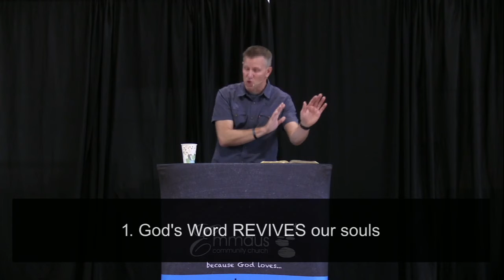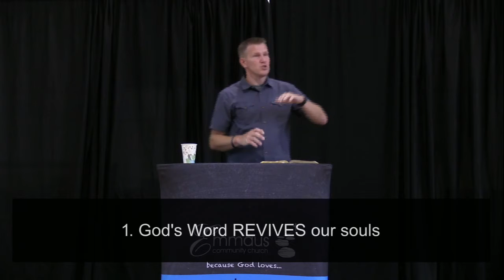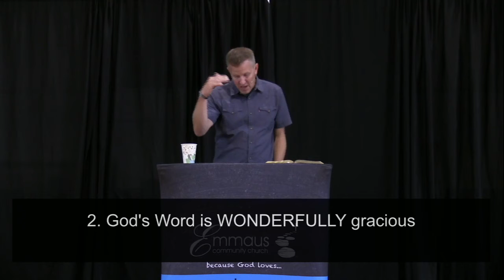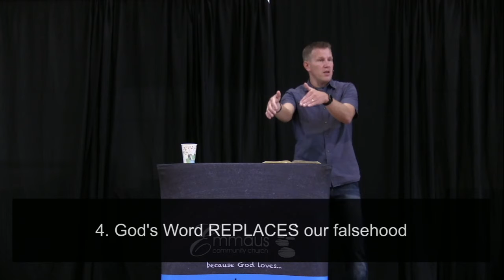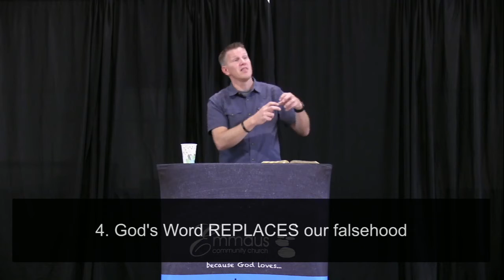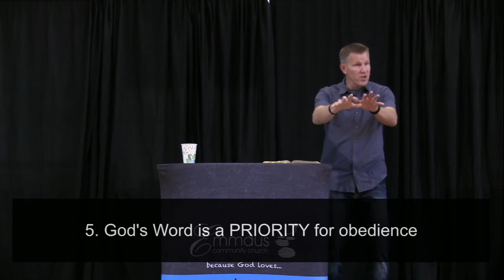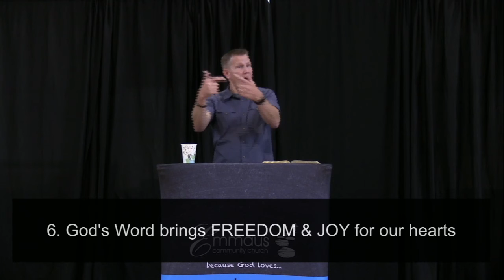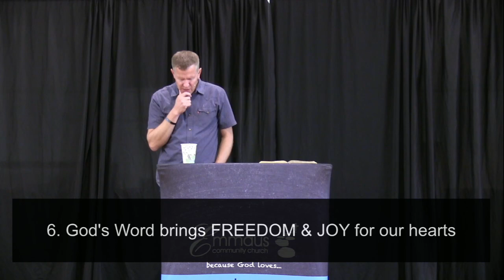09/26/2021 - Psalms 119:25-32 (Pastor Craig Legel)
Here is the recording of today service! Guest Pastor Craig Legel leads us through Psalms 119:25-32.

Apologies! Due to human error (mine), the beginning was cut off. Thank you for your patience. God Bless!